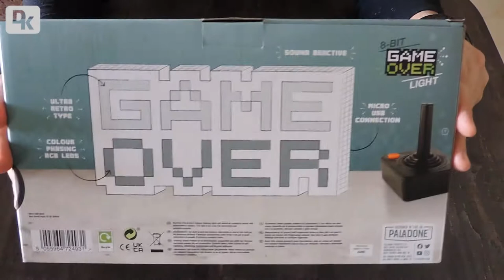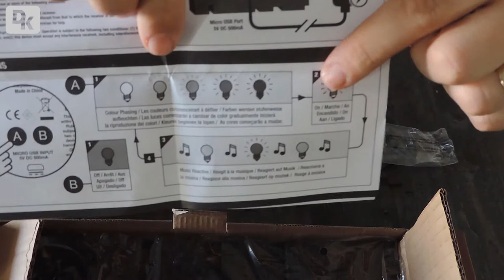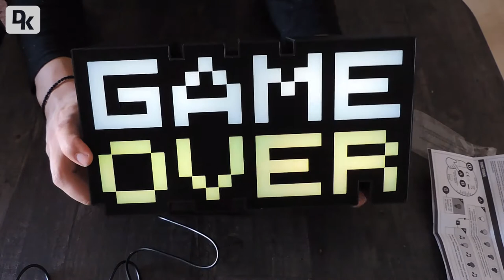Unboxing Paladone Game Over Light 8-BIT greek